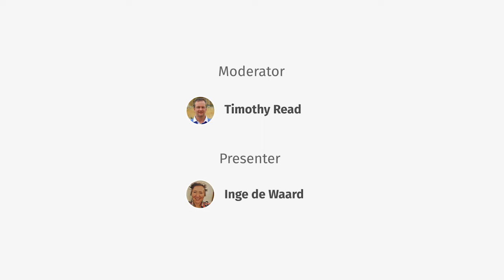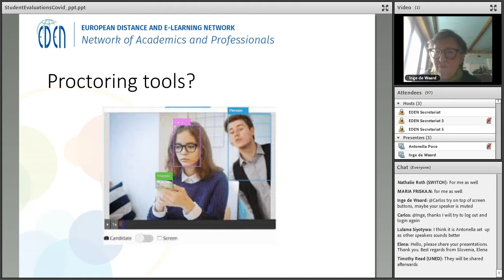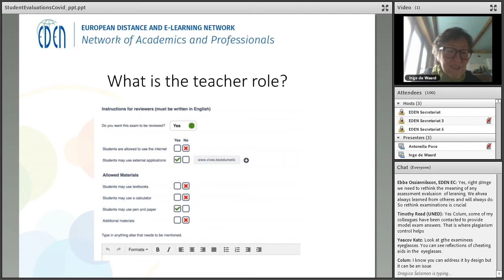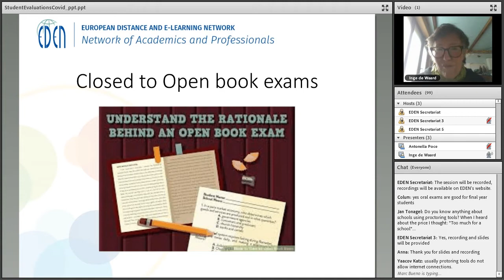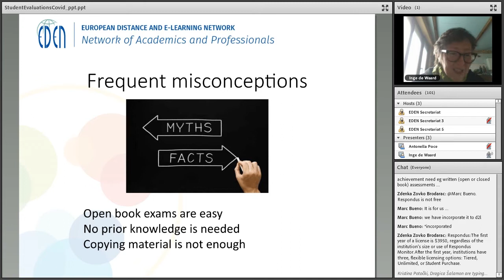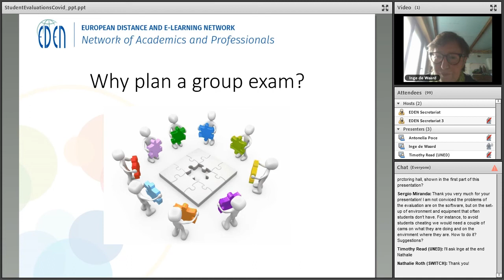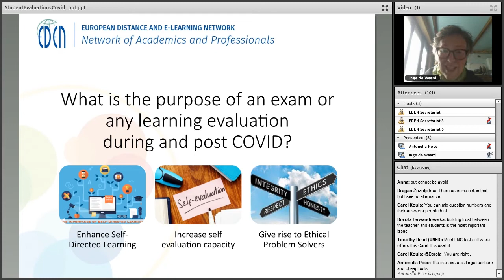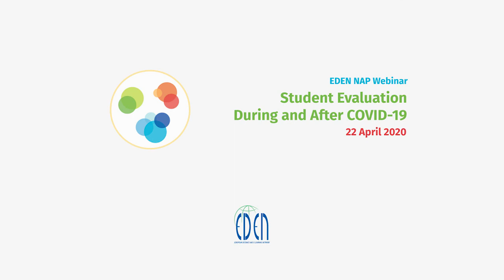Student Evaluation During and After COVID-19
Moderator: Timothy Read
Presenter: Inge de Waard